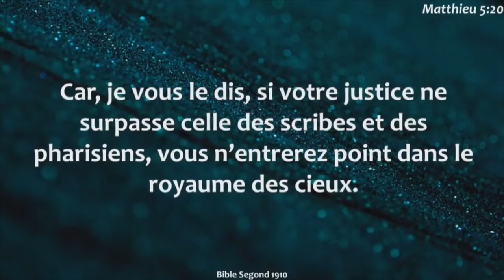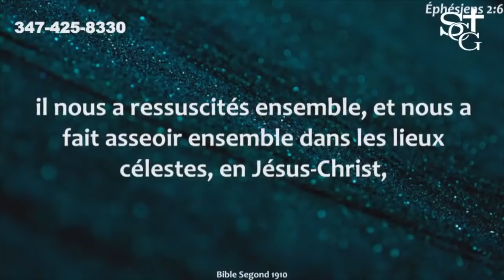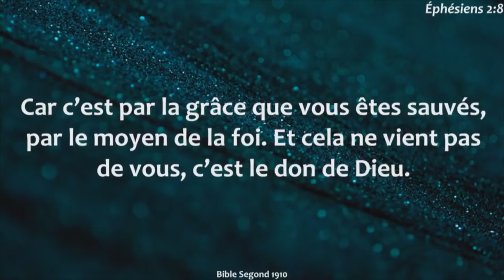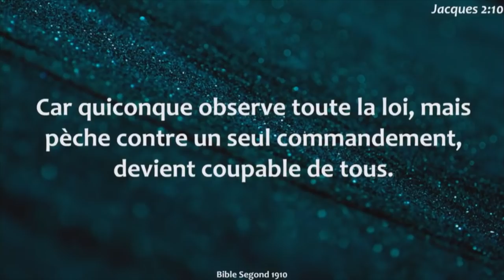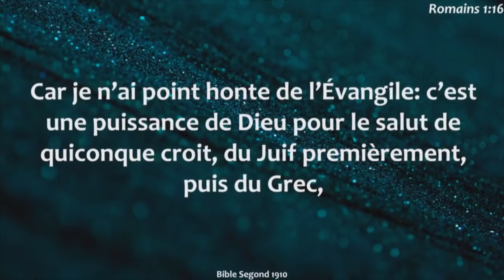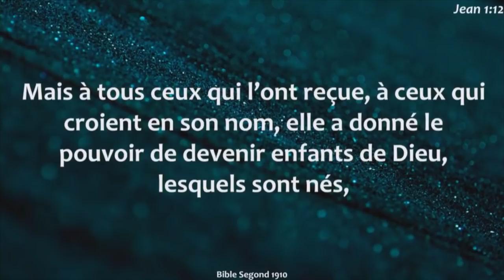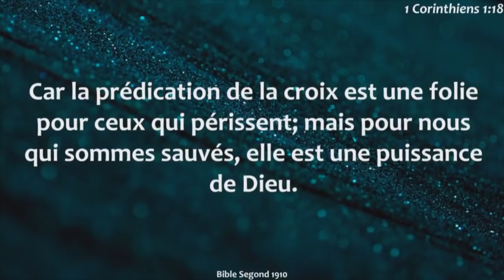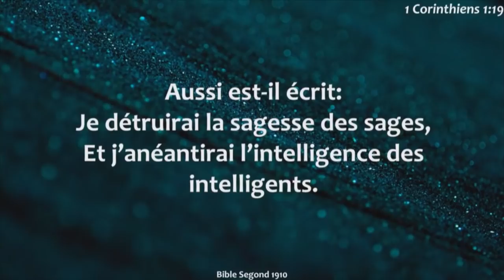Efo Nou pap Ka sove nou |Pastor Malory laurent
IMPORTANT FORMS:

1. To become one of our Online members

2. To accept our Lord Jesus

4. To Send a prayer request

 Service Hours:

Worship Service
8:00a.m. - 10:30 a.m.
11:30a.m. - 2:00p.m.

BANK OF AMERICA ACCOUNT: 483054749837